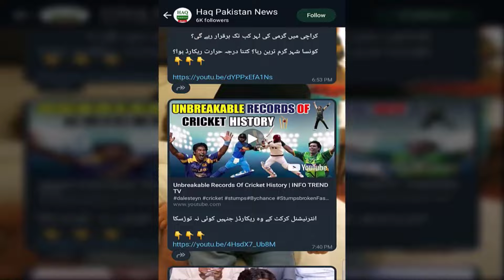Sonay Ki Qeemat Mein Achanak Bhari Tabdeli | Fi Tola Or Gram Sona Kha SA Kha Pouch Gaya